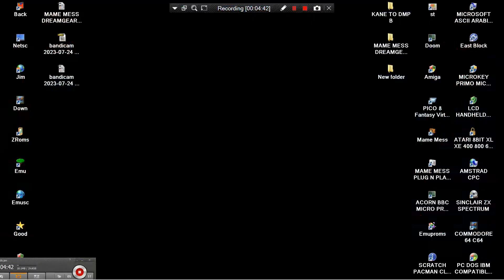MAME MESS OTHER GREEDY SNAKE DREAMGEAR MY ARCADE DATA EAST CLASSICS PIXEL 308IN1 DGUN 3201 3202 NES